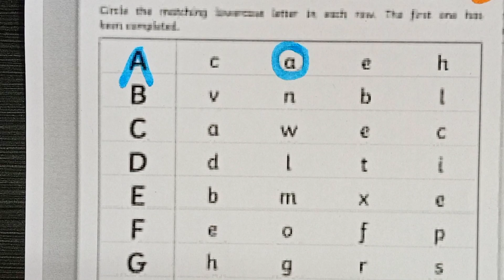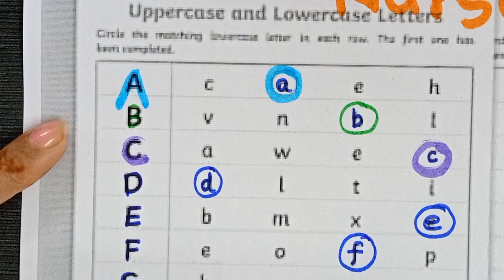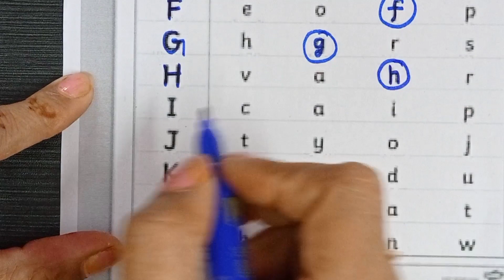Matching the Uppercase letter to Lowercase letter for Nursery kids Syllabus